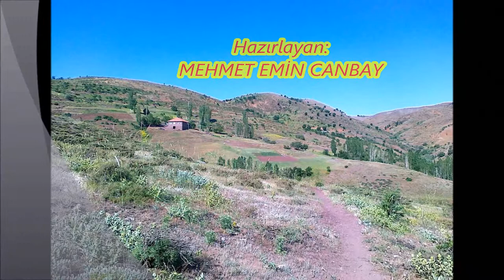Gurbet sıla hasret